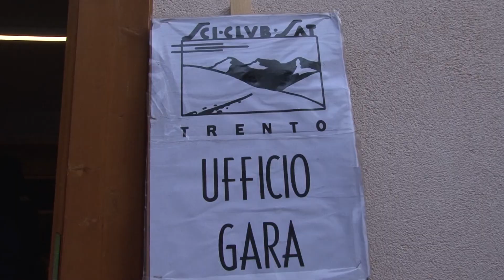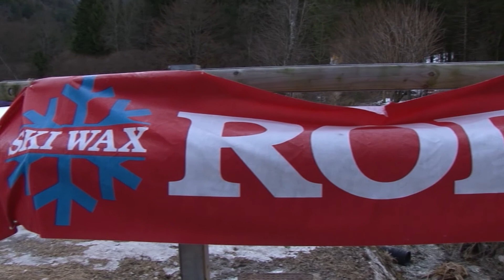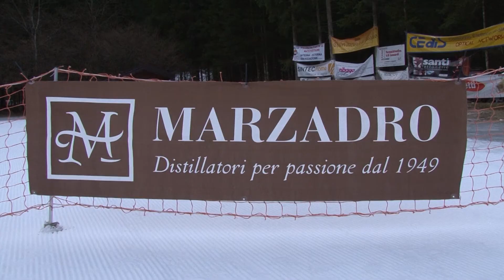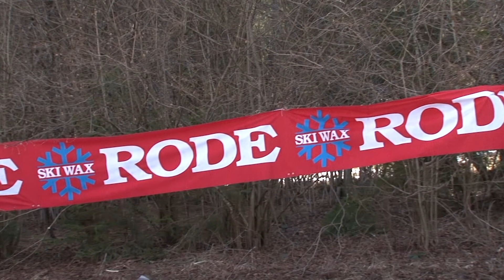32° Trofeo Caduti della Montagna 2017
le belle immagini del 32° Trofeo Caduti della Montagna organizzato dallo Sci Club Sat di Trento nella Chinaec Nordic Arena della valle di Concei, a breve distanza  dal celebre lago di Ledro (TN)